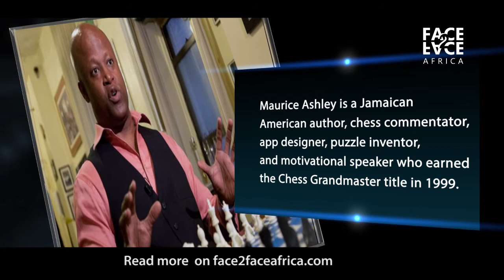Faces of Black History: Maurice Ashley, first black chess grandmaster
In commemoration of BlackHistoryMonth, we shine a light on one trailblazer each day and today, we honour the first black chess grandmaster Maurice Ashley.